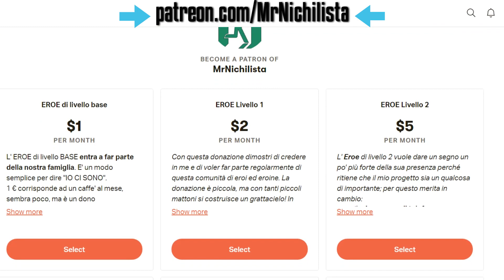SAN VALENTINO: FATE SCHIFO